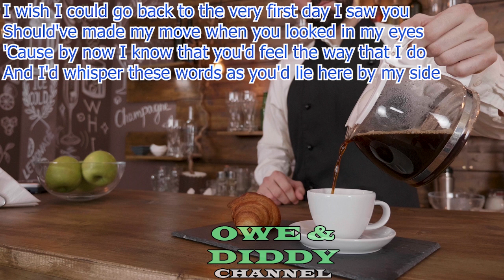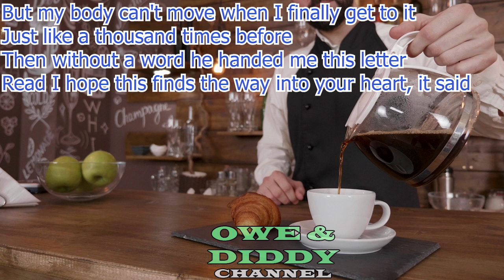Celine Dion I Love You Video Lyric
Written by: Aaron Fletcher, Michael John Clevitt, Timothy David Parkin, Paul Butler

Album: Falling into You

Released: 1996